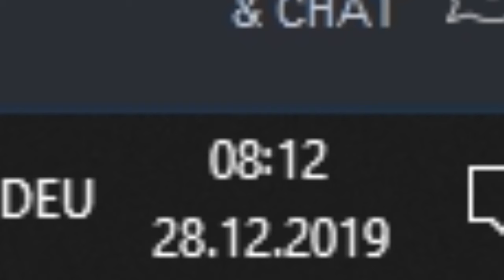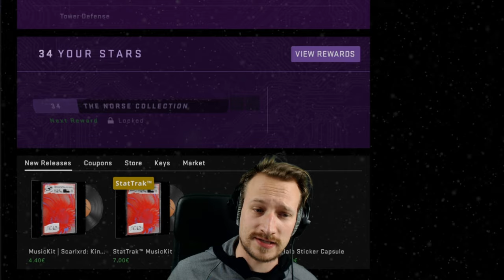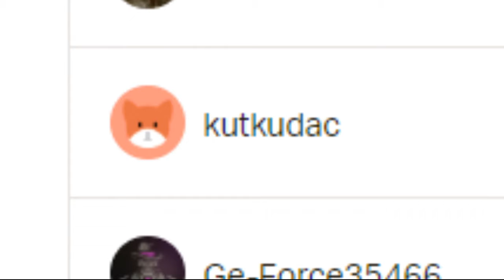Kann man um die Uhrzeit was reißen ? | CS:GO Matchmaking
Ich habe, mehr oder weniger, "aus Versehen" die Nacht durchgemacht und morgens ein CSGO Matchmaking für euch aufgenommen. Ist morgen, 8:12 Uhr eine gute Zeit, um Cs:Go Matchmaking zu spielen ? Finden wir es heraus :D

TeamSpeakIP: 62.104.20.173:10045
Password: ebn

⭐️⭐️⭐️⭐️⭐️ Wasgauuu: 15$
⭐️⭐️⭐️⭐️Sir.Yakuza: 10$
⭐️⭐️⭐️LeGoetz: 5$
⭐️⭐️Lörris2K: 1.01$
⭐️ Adrian Idris: 1$
6. LarzzTV: 1$
7. One49_Shooter: 1$
8. sepl: 1$
9. Gameboy7: 1$
10. MinersWin: 1$
11. Noah: 1$
12. Kutkudac: 1$
13. Ge-Force35466: 1$